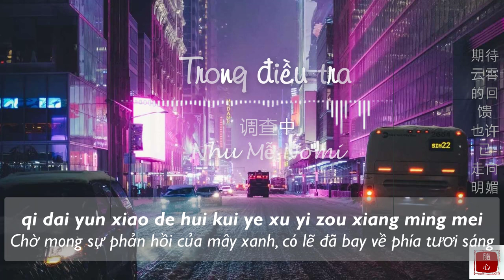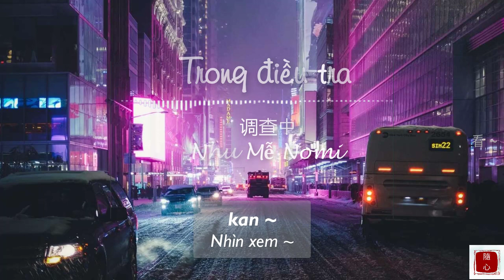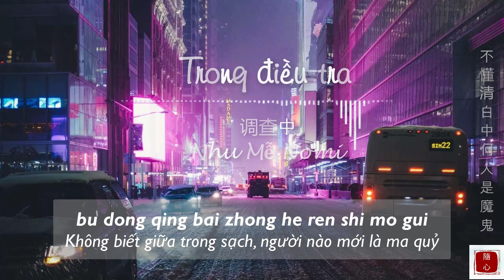[Vietsub + pinyin] Trong điều tra - Nhu Mễ Nomi | 调查中 - 糯米nomi | Searching BGM Reset 开端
Trong điều tra - Nhu Mễ Nomi
Biểu diễn: Nhu Mễ Nomi
Lời: Hàn Nhan Nhi
Nhạc: Kim Huyễn Đạo/Vương Bằng
Biên khúc: Nhậm bân

Edit + Trans: Hàn Băng Tâm
♪ Pinyin:
fang qi gui ze hou shi su zai zhi ze
fang qi jiu shu hou bei ping wei zui e
fang qi qie nuo hou you ru he jue ze
e yi zai jiao die lie yan reng geng ye
bu jie jue chu zhong zen neng qu cui hui
bu dong qing bai zhong he ren shi mo gui
bu gan you yu zhong leng mo shi yuan zui
qing qiu wu zai cuo zui hou reng lei luo

tang ruo shi jian zhi nuo fen de chu cuo dui
zen yi si xin lie huo ding fei de ku lei
jing mian dao ying chu de ni wo qiao sheng po sui
qi dai yun xiao de hui kui ye xu yi zou xiang ming mei

kan ~
bie shi rong yi jian shi nan
kui jiu ai yi jie can ban
dan ~
juan lian ceng wang yan yu chuan
ran shao zhuo lie de yan han